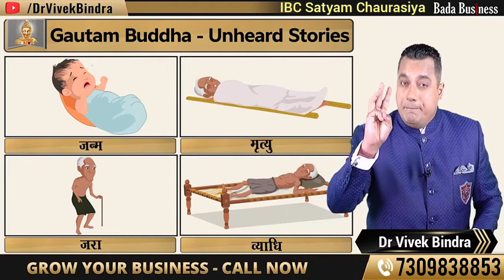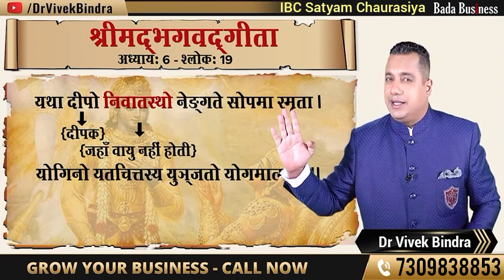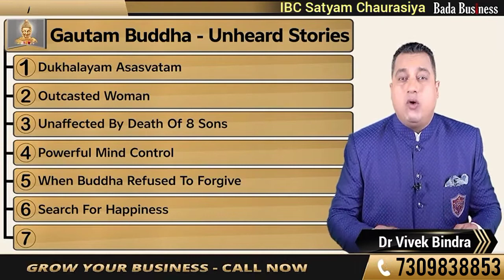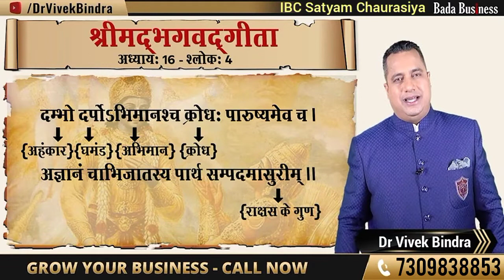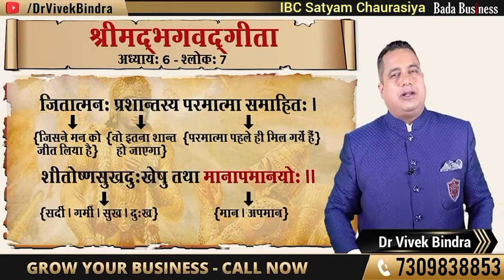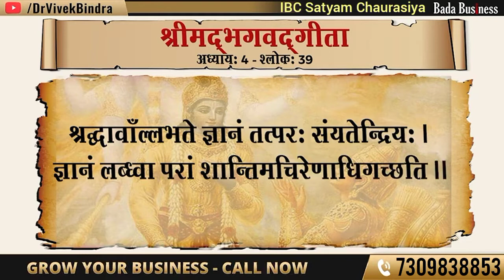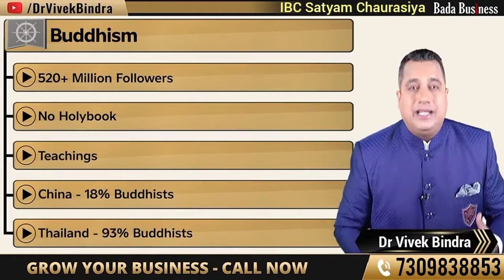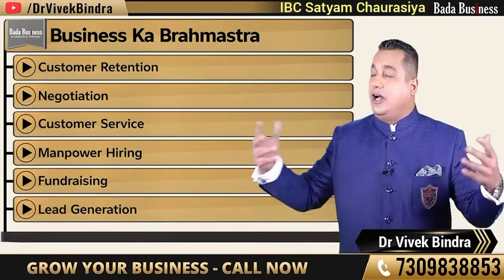बौद्ध धर्म और भगवद्गीता।धर्म और अध्यात्म का सफर।upsc motivation@ibcsatyamchaurasiya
"Pracheen dharm aur adhyatma ke iss mahatvapurna mulyaankan mein, maine Buddhism aur Bhagavad Gita ke mahatva ko prastut kiya hai. Dekhiye aur janiye kaise ye do dharmik darshan ek dusre se alag hain aur ek dusre ke sath kaise judte hain. Dharm, gyaan, aur atma ki khoj mein aaj judiye."

Buddhism ek prachin dharm hai jo Siddhartha Gautama, jo ki baad mein "Buddha" ke roop mein jana gaya, dvara sthapit kiya gaya tha. Buddha ki janm tithi Lumbini, Nepal mein maana jata hai, aur usne apni jindagi mein dukh se mukti aur atma ki shuddhi ki khoj ki.

Buddhism ek darshanik dharm hai jo mukti, dukh se chhutkara, aur antaratma ke vikas ko pramukh sthan par rakhta hai. Isme chhe mukhya tatva hain, jo "Chhe Paramita" ya "Chhe Gun" ke roop mein jante hain:

Buddha: Yeh mukhya tatva Gautama Buddha ko represent karta hai. Buddha ko ek jagruk, bodh, aur samyakgyani vyakti ke roop mein dekha jata hai, jo samsar (janm-maran ke chakkar) se mukti ki or margdarshan karte hain.

Dharma: Dharma, Buddha ke dvara di gayi gyaan aur dharmik mulyaon ka palan karna hai. Yeh dharmik raasta aur vyavhaarik jivan ka tarika hai.

Sangha: Sangha, satsang ya dharmik samuday ko represent karta hai. Yeh sadhakon aur guruon ke sangh ka mahatvapurna bhaag hai.

Shunya: Shunya ya sunya, mukti aur nirvana ki sthiti ko darust rup se prakat karta hai. Iska arth hai "shunya" ya "sunya" ki sthiti mein atma ko mukti milti hai.

Anitya: Is tatva ke madhyam se, Buddhism dikhata hai ki sab kuch anitya (aspermanent) hai. Yani, sab kuch badalta rahta hai aur sthir nahi hota.

Dukha: Dukha ka arth hai dukh aur sukh ke samvedansheel bhaav. Buddhism mein, dukha ko janm, mrityu, buddhi, aur vyaktikata se joda jata hai.

Buddhism ke anuyayi apni jindagi mein Buddha ke darsan aur uske upadeshon ka palan karte hain, dhyan aur vipassana (antratma ki adhyayan) ki sadhna karte hain, aur dukh se chhutkara paane ki khoj mein lage rahte hain. Buddhism ke anuyayiyon ke liye, mukti aur antaratma ka vikas mukhya uddeshya hai. Buddhism alag-alag sampradayon mein vibhinn roopon mein pratishthit hai, jaise Theravada Buddhism, Mahayana Buddhism, aur Vajrayana Buddhism.

"Mahabharata ki yudhbhoomi par sthit Bhagavad Gita, jise 'Gita' ke roop mein bhi jana jata hai, ek adbhut dharmik granth hai jisme Bhagwan Krishna Arjuna ko moksha, dharm, aur jeevan ke mahatvapurna tatvaon ki mahatvapurna upadesh dete hain. Dekhiye aur janiye kaise yeh pracheen granth hamare aaj ke jivan mein bhi gyaan aur margdarshan pradan karta hai."